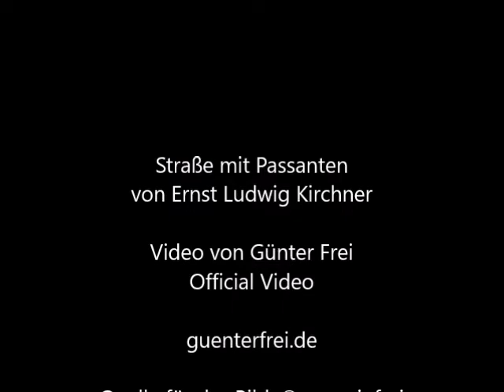Straße mit Passanten von Ernst Ludwig Kirchner - Video von Günter Frei (Official Video)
Komposition von © Günter Frei 2021 Originaltitel "Straße mit Passanten bei Nachtbeleuchtung" im Original "Straße mit Passanten bei Nachtbeleuchtung" © Günter Frei 2021 Zweivierteltakt mit Handharmonika Hohner Club II B, Zupfholz und Stahlschlitztrommel in d-Moll. Für das Video verwendet wird das Bildnis "Straße mit Passanten bei Nachtbeleuchtung" von Ernst Ludwig Kirchner.

Das Bildnis entstand 1926/27 im Format  87 x 68 cm und stammt von Ernst Ludwig Kirchner.

Straße mit Passanten bei Nachtbeleuchtung von Ernst Ludwig Kirchner

" Artist
Ernst Ludwig Kirchner  (1880–1938) Blue pencil.svg wikidata:Q229272 q:en:Ernst Ludwig Kirchner
Description
English: Street with passangers
Deutsch: Straße mit Passanten bei Nachtbeleuchtung
Date  Unknown date
Source/Photographer  Copied from an art book
Permission
(Reusing this file)  Author died more than 70 years ago - public domain"